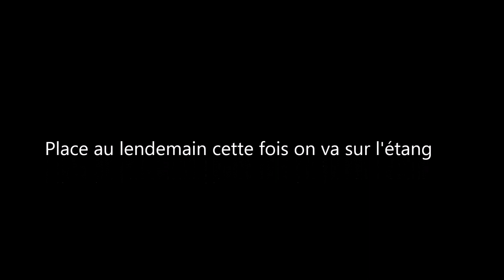Chasse au canard _ Un week-end de chasse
Chasse au canard en Camargue saison 2 épisode 2